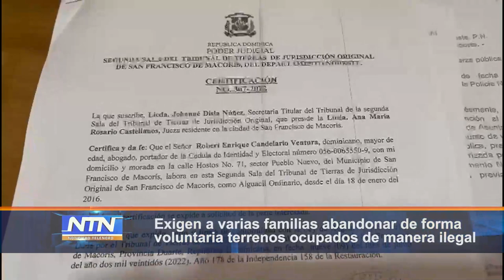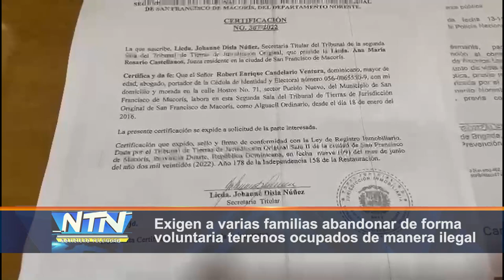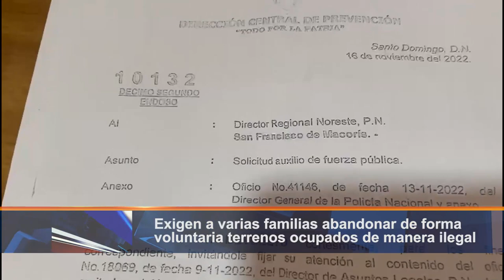01 Exigen a varias familias abandonar de forma voluntaria terrenos ocupados de manera ilegal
San Francisco De Macorís.- Dueños de varios terrenos que están siendo ocupando de manera ilegal, realizaron un llamado a varias de las familias que se encuentran en los mismos, a abandonarlos de forma voluntaria.

El señor Carlos Eduardo Brugal, amparado de su representante legal, realizo un llamado a varias familias, las cuales se mantienen ocupando los terrenos desde hace varios años, ubicados en la carretera que conduce al Distrito Municipal de Jaya, y sobre los cuales ya se han emanado varias sentencias.

Al mismo tiempo, la abogada Amantina Reyes negó que los terrenos sean del estado, y que llegarán hasta al ultimas instancias, pero insisten a las autoridades a que cumplan con las sentencias y a los invasores a abandonar el lugar si no tienen los títulos en orden.